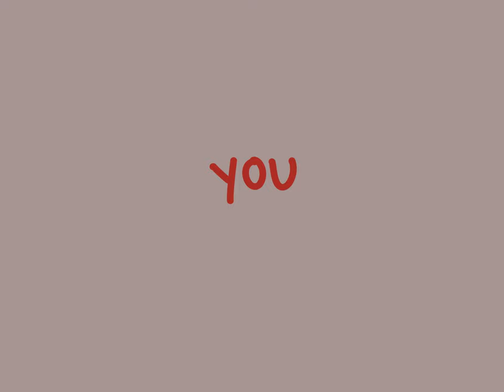Red means I love you // bnha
not into mcyt much anymore 😔 will probs post my unfinished happyduo animatics sometime
also this is kinda just a filler done at 6 in the mornin